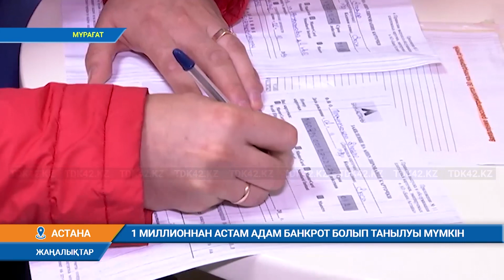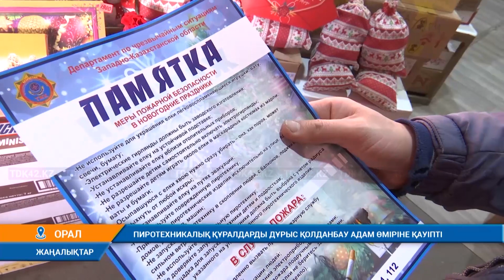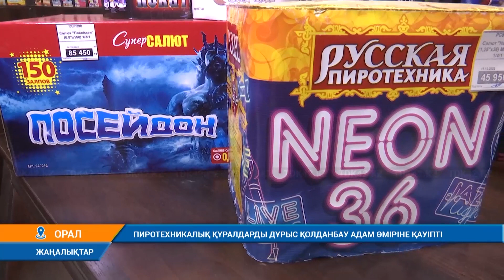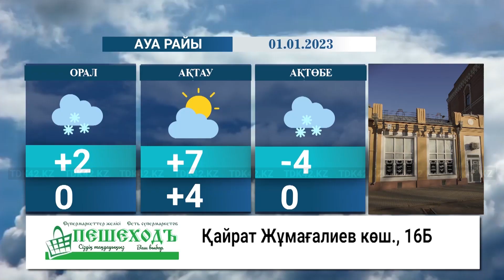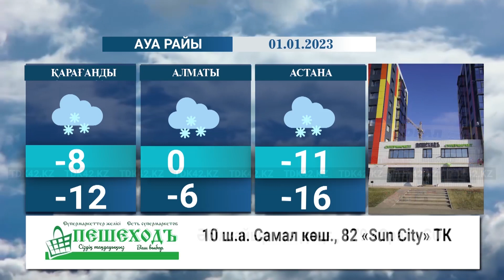Қорытынды жаңалықтар (31.12.2022) 21:00